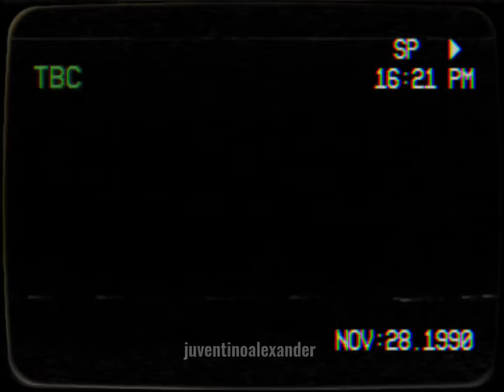Amor Mío - Guerra contra el Narcotrafico en México 2006-2012 - Edit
Idea Original: Mr Jamonzillo

Video edit de la canción Amor Mío mientras de fondo escenas de la guerra contra el narco en México.